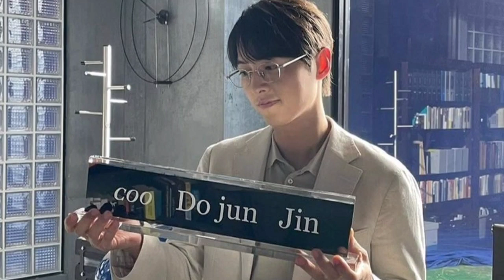Song Joong Ki's new wife's reaction to her husband surprised netizens